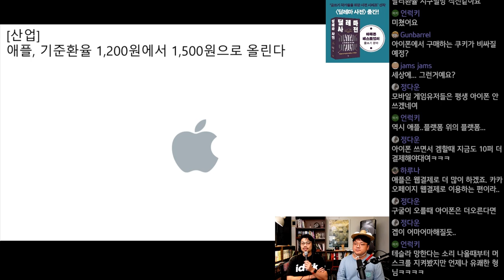애플, 기준환율 1,200원에서 1,500원으로 올린다